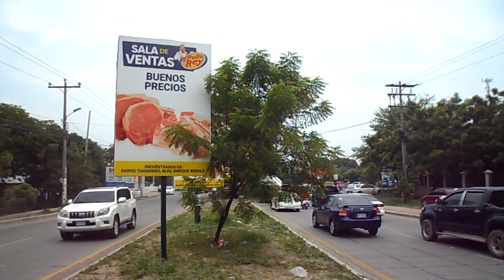Boulevard Chorotega hasta nueva rotonda CHOLUTECA, HONDURAS 🇭🇳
viajandoconfran504 choluteca honduras este fue un recorrido caminando desde el triángulo frente a los juzgados hasta terminarlo en la nueva rotonda de choluteca Honduras gracias por su apoyo no olviden SUSCRÍBIRSE activar la campanita de notificaciones saludos cordiales desde la sultana del sur CHOLUTECA HONDURAS Dios les bendiga